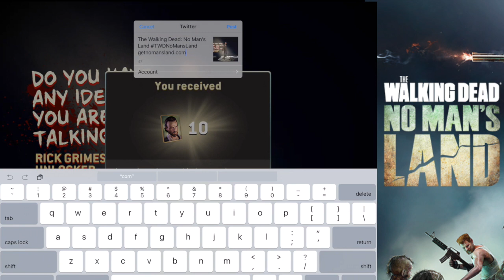WE GOT RICK!! 250 RADIOS BURNED NML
UNLOCKING RICK FROM AMC THE WALKING DEAD. MOBILE APP THE WALKING DEAD NO MANS LAND

APPBOUNTY FREE GOLD
 code-Pain

ABOUT ME

I am 17 year old clash youtuber. I have a PS4 and play The Last Of Us Remastered. I love Japanese manga and anime. I love Apple (the company). Playing clash since September 2012.

*   Free
*   Category: Games
*   Updated: Apr 12, 2016
*   Version: 2.2.0
*   Size: 95.9 MB
*   Languages: English, French, German, Italian, Portuguese, Spanish
*   Seller: Next Games Oy